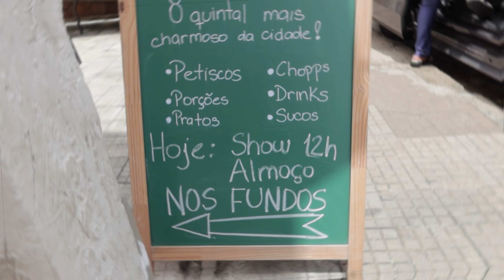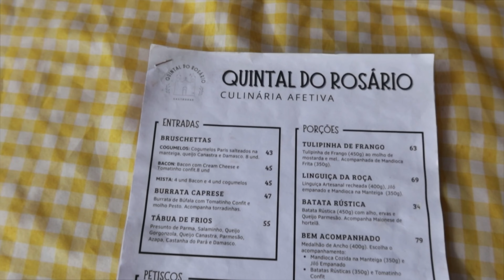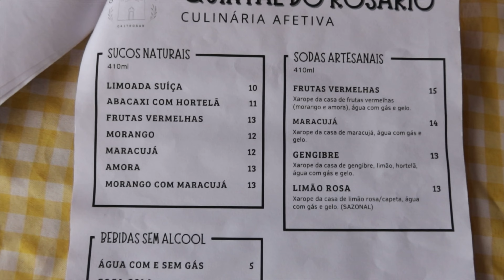BARES E RESTAURANTES - VLOG EM SÃO JOÃO DEL REI - PARTE 3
TURISMO GASTRONÔMICO EM SÃO JOÃO DEL REI, MG.

VISITA A BARES, RESTAURANTES, UM PUB, UMA CAFETERIA E UMA TAP HOUSE PELA CIDADE COM DIREITO A DICAS DE ONDE SE HOSPEDAR EM SÃO JOÃO PRA FAZER ESSE ROTEIRO GASTRONÔMICO!

Pra ficar aquele vlog bem completo, com muitas dicas e detalhes, dividimos em algumas partes, e nesse terceiro vídeo vocês vão conhecer o Quintal do Rosário, um gastro bar com cara de quintalzinho de casa de vó...

Lugares visitados durante toda a nossa estadia e que estarão nos próximos vlogs:

Centro Histórico
Rio das Mortes (distrito de São João Del Rei)
Taberna D'Omar - Cafeteria
Taberna D'Omar - Restaurante
LaMotta Pub
Quintal do Rosário
Alquibeer
SanFra
PousadInháChica - Rio das Mortes

Outros bares visitados nessa viagem como Monte Alverne, Alambique, entre outros não aparecem neste vlog porque já aparecem na playlist abaixo de São João Del Rei:

Para mais vlogs de viagem, clica na playlist de viagens aqui do Canal!

Tem viagem para Campos do Jordão - SP,  Santos - SP, Araxá - MG, Aracruz - ES, São João Del Rei - MG, Imperatriz - MA, Barretos - SP, Cruzeiros, Macacos - MG e muito mais!

E para continuar acompanhando essa e outras viagens, e ver todas as dicas que deixei no vídeo, inscreva-se no Canal para não perder os próximos vlogs de viagem que vem por aí.

E se você sentiu falta de alguma informação, é só deixar nos comentários que eu respondo!